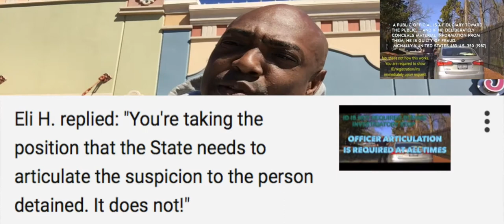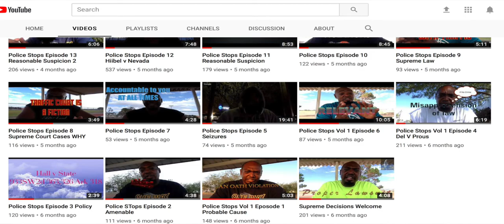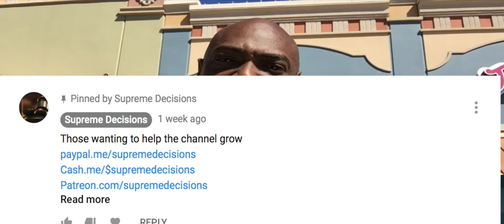Facebook comment response regarding concept and law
I had a few posts speaking about me not teaching LAW but rather concept.  This is my rather straight forward answers to those post